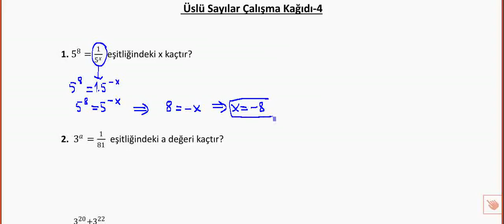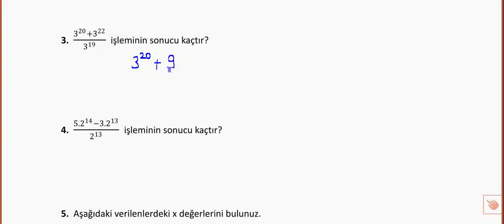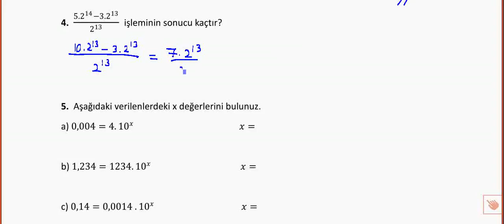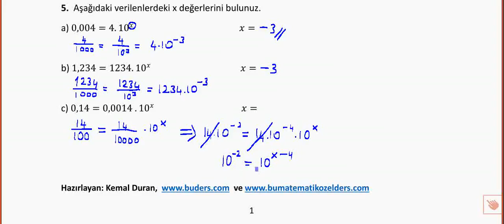9.sınıf Üslü Sayılar Çalışma Kağıdı-4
BUders matematik çalışma kağıtlarından olan 9.sınıf üslü sayılar-4 çalışma kağıdına ait çözüm videosudur. Hazırlayan: Kemal Duran (Matematik Öğretmeni) adresinden özgeçmişe ulaşabilirsiniz.